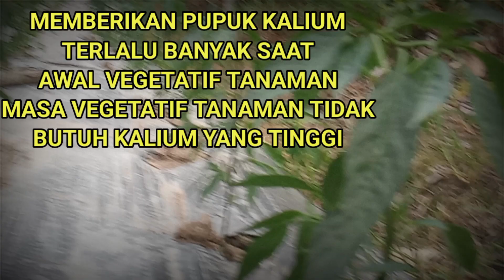tiga kesalahan petani menyebabkan cabe jadi kerdil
cabekerdil